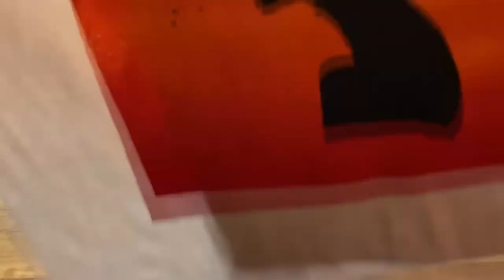Top 10 Different Acrylic Painting Techniques On T-Shirt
Amazing Flower Garden | Bubble Acrylic Painting Technique | On T-shirt
Amazing Plum Balloon Dip painting technique On T-Shirt
Super Easy T-shirt Painting Ideas For Beginners | Rolling On Shirts
Customize Your Clothes With Acrylic Painting
Customizing $3 T-Shirt With Toothbrush
Easy Way To Customize Your T-Shirt  For Beginners
I Turn $2 T-Shirt In To a $99 Golden Clothes
I Bought a T-shirt For 1$ And Customize It Using Acrylic Paint
Steel Chain Pulling Technique / Customize T-Shirt / PimPle Huge
Amazing T-shirt Customizing Using Acrylic Painting
Painting "ELVIS" From Elvis Movie 2022 On Bag - Easy Tutorial For Beginners